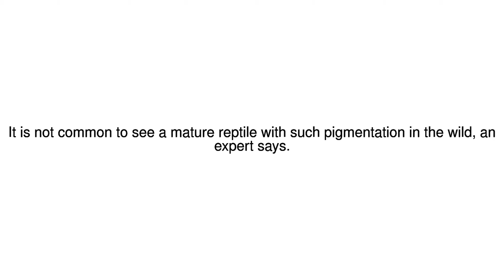News Update Mature white crocodile spotted in Australian river 21/11/17